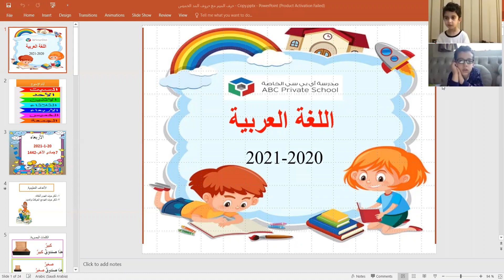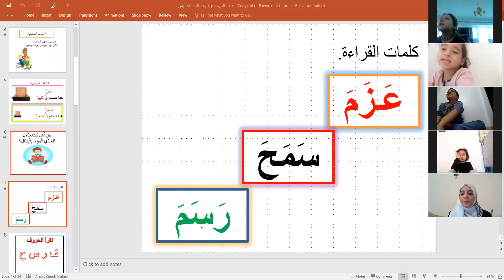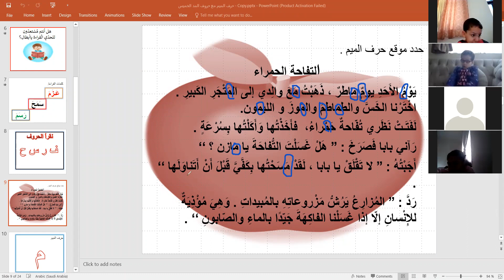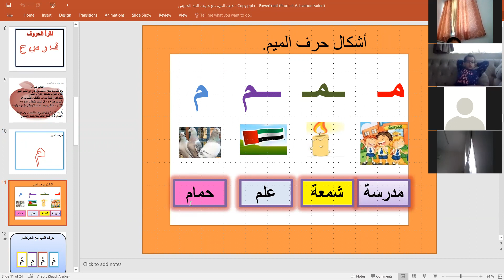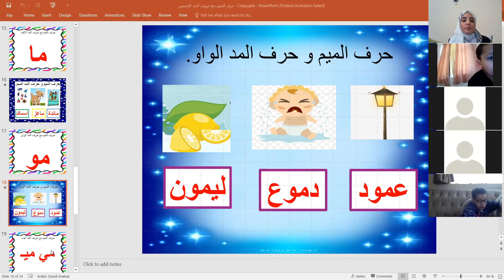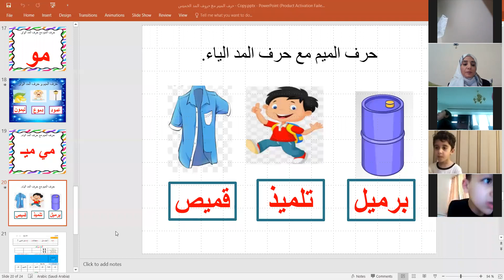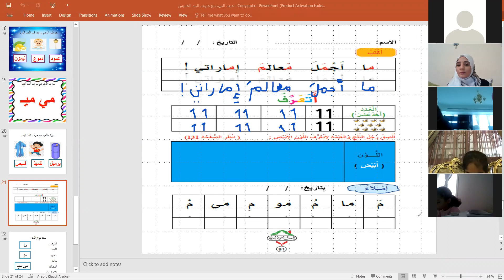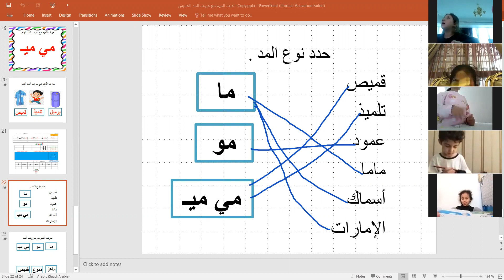حرف الميم الدرس الرابع روضة ثانية